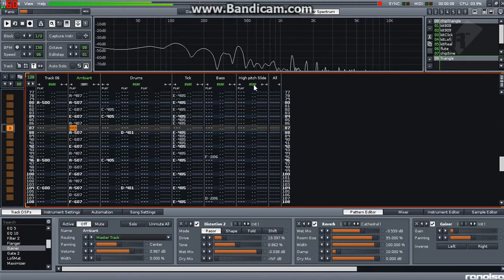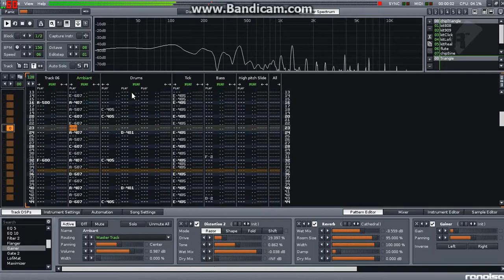Free Rap/Electronic Beat - Read Description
This is a free beat! Just take, Use for whatever, And put a link to my channel in the video Description! And i'd appreciate a link to the video you uploaded using this, But its not required. ^-^

PS: Sorry for not uploading in a while... I've been feeling terrible. Please forgive me! D: